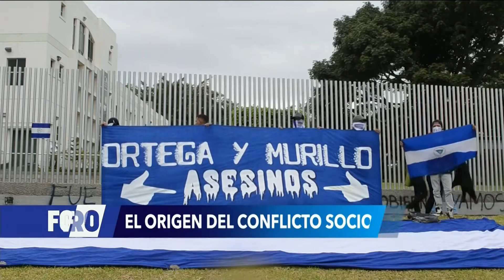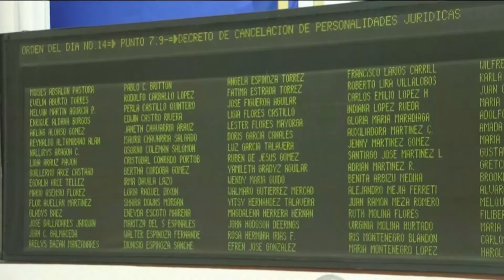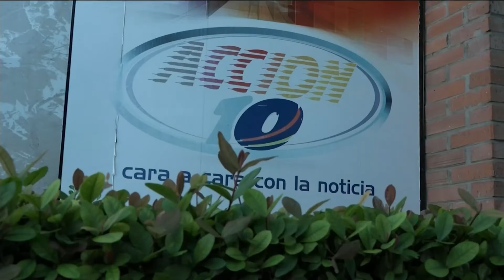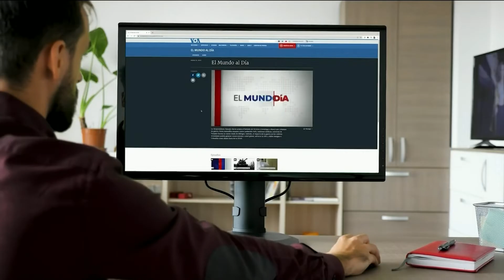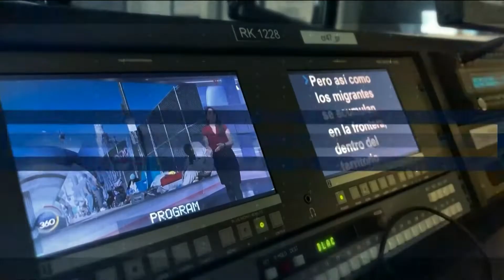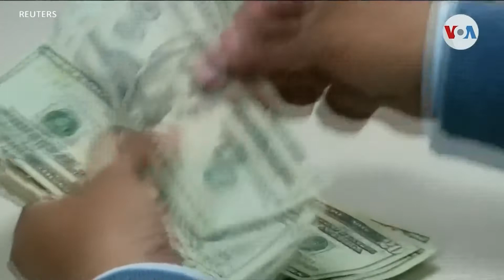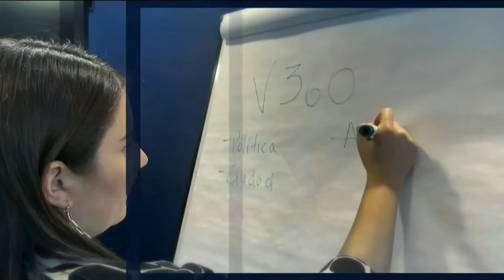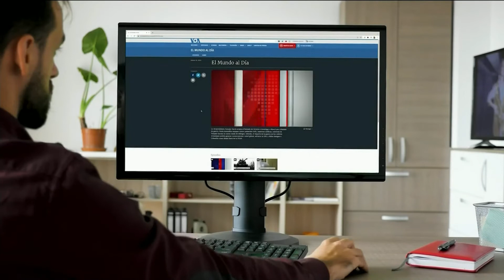HRF denuncia abusos a presos de conciencia y totalitarismo en Nicaragua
El director jurídico de Human Rights Foundation (HRF), Javier El-Hage, opinó en el programa Foro de la Voz de América (VOA), conducido por Gonzalo Abarca, sobre las últimas violaciones graves de derechos humanos contra los presos de conciencia de Nicaragua a cargo del régimen autoritario de Daniel Ortega en Nicaragua. El-Hage compartió el panel con la Dra. Claudia Paz y Paz, ex Fiscal General de Guatemala, directora para México y Centroamérica de CEJIL (Centro por la Justicia y el Derecho Internacional). La entrevista fue realizada el 9 de septiembre de 2022.

Chapters:
00:00:00 - La crisis sociopolítica en Nicaragua
00:03:18 - La crisis de derechos humanos en Nicaragua
00:06:27 - Violation of Human Rights
00:09:54 - Desafíos en Nicaragua
00:13:04 - Importante herramienta de información
00:16:29 - La libertad de culto y religión en Nicaragua
00:19:46 - Denouncing Human Rights Abuses
00:22:49 - División de poderes en Nicaragua
00:26:25 - Ortega's Totalitarian Dictatorship in Nicaragua
00:29:28 - Despedida de Foro de la Voz de América

¡Únase a nosotros para promover la libertad donde corre mayor riesgo!